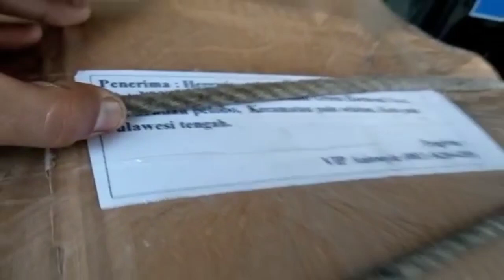HONDA BRIO GANTI VELG HIROSHIMA RING 14 HSR WHEEL || MODIFIKASI MOBIL HONDA BRIO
Honda Mobilio ganti velg ring 14

- Gratis Balancing
- Gratis Nitrogen
- Gratis Pasang

KHUSUS UNTUK YANG LANGSUNG DATANG KE TOKO KAMI MELAYANI PEMBAYARAN  CICILAN :
* AKULAKU
* KREDIVO
* HOME CREDIT
* KREDIT PLUS
* INDO DANA

PEMBAYARAN BISA MENGGUNAKAN :
Uang Cash
Transfer